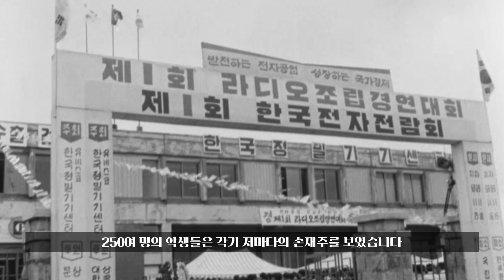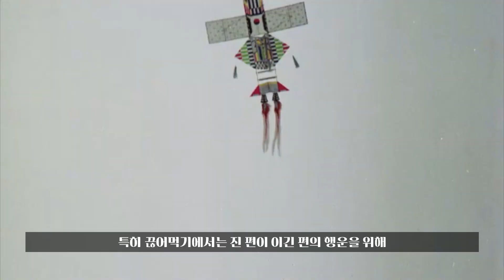[온통추억] 그 시절 별별 경기 모습 2탄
비둘기, 오토바이, 담배, 맥주, 연 등등
무슨 말이냐구요?

그때 그 시절 경기 모습
[온통 추억]에서 확인해 보시죠